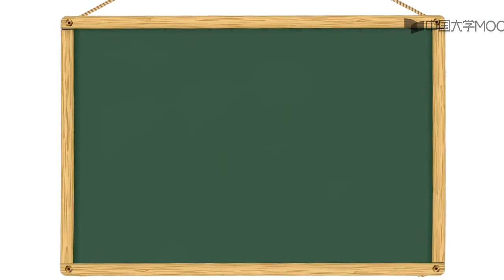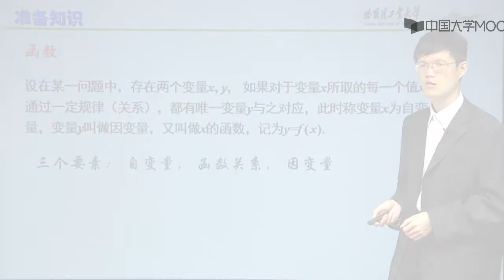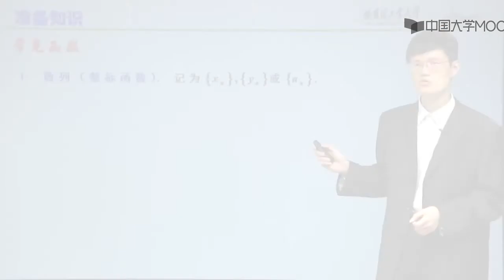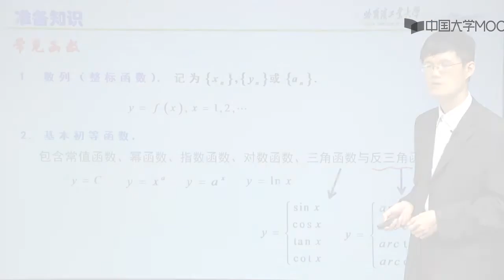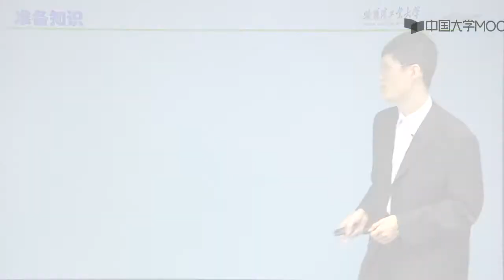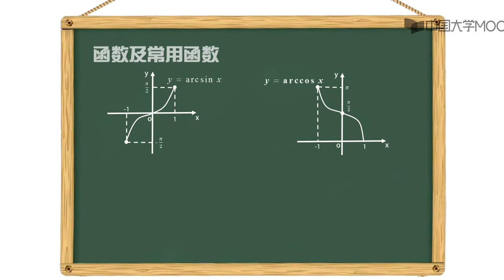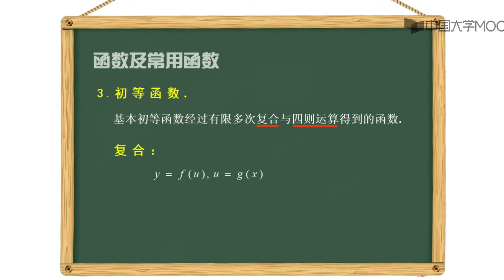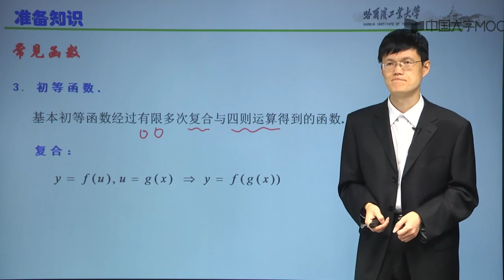1 1 3 函数及常用函数